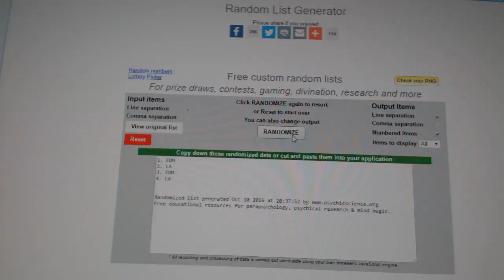C&C #6500 Multi Random